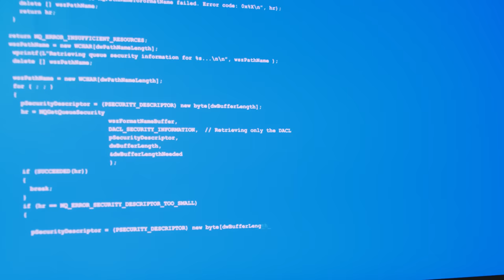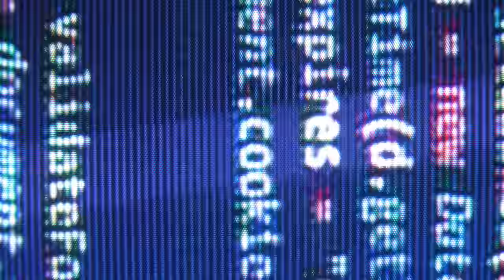Xdinary Heroes 〈Deadlock〉 Highlight Film Sampler